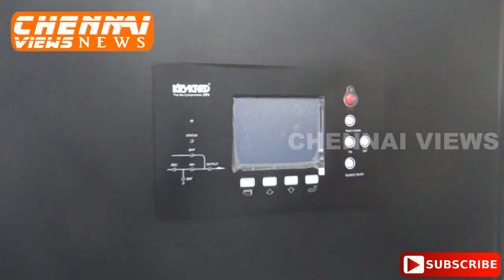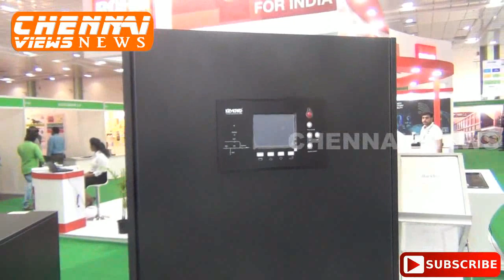KRYKARD LAUNCHES AN ONLINE INDUSTRIAL UPS NEW PRODUCTS MEASURE PROTECT AND CONSERVE FOR INDUSTRIES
KRYKARD, a well-known brand in Power Conditioning, Power Quality and Energy Management with over 30 years of experience is planning for a significant marketing push by expanding its product line. They have taken up Diamond sponsorship of the highly popular electrical exhibition ELECXPO’19 held in Chennai Trade Centre between 2nd to 4th August 2019 to unveil all their new products.
KRYKARD has an ISO 9001:2015 certified factory, a strong R&D Dept for Power Electronics & Electro-Magnetics and a Software Development team to design, develop & customize Energy Management Software. KRYKARD offers solutions to industrial & commercial establishments and has over 4,00,000 installations of Power Conditioners & 1,50,000 installations of Portable & Panel Load Managers.
KRYKARD is known as the most trusted power conditioning brand in India, thanks to their commitment to quality and service. Banking on this goodwill created and the strong PAN India presence, KRYKARD is launching a slew of new products like 3 phase ONLINE UPS that comes with features that offer a significant value and benefit to the industry. Among many USPs talked of, one interesting feature that KRYKARD UPS comes with is the “KRYKARD TOUCH” IOT App, that not only allows the customer to monitor the UPS operational data, but also allows the company to monitor the diagnostics remotely.
KRYKARD is using the ELECXPO platform to also launch a wide range of Power Quality Test & Measurement Products to meet all measurements requirements of any industry, auditors and OEMs.
With an employee strength of over 300 and a pan India branch network, KRYKARD is well equipped to serve the needs of customers in any corner of the country.
Speaking further on this subject, Mr. Sreenivas Koganti, Director of the company, shared that KRYKARD perhaps is the only brand in Indian market that has wide range of products to help industry measure, protect and conserve